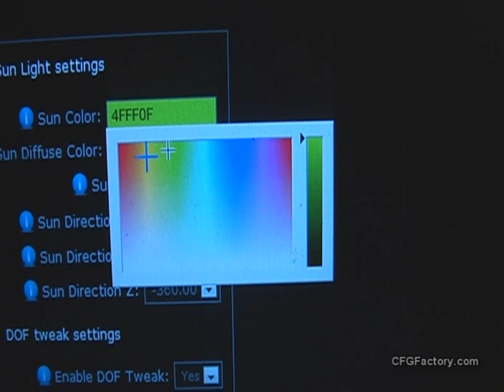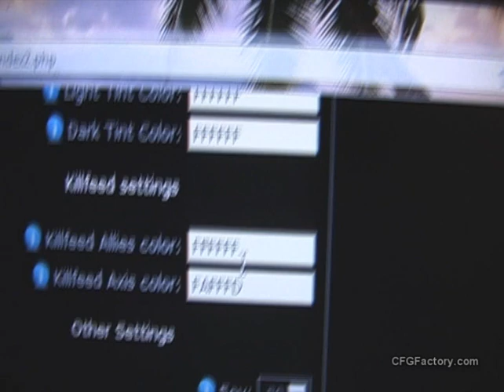Movie CFG Generator with live view